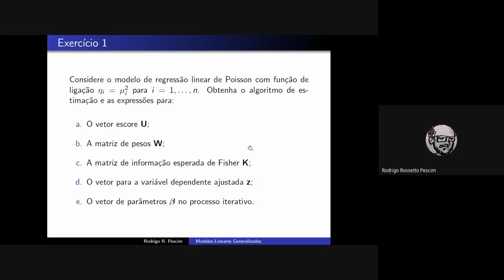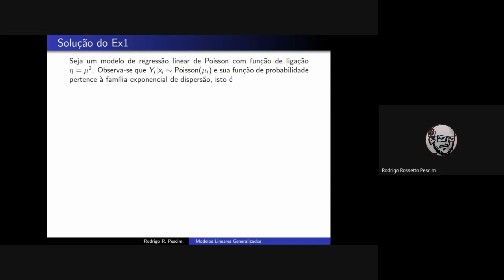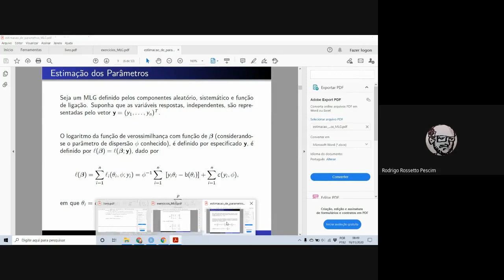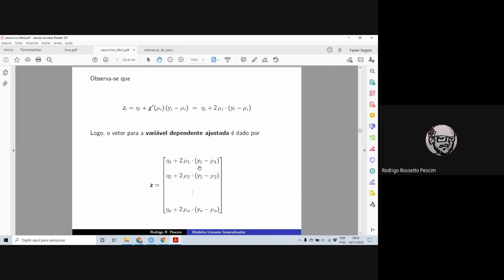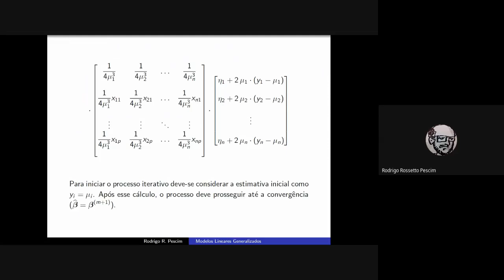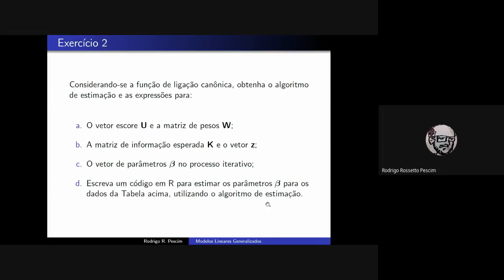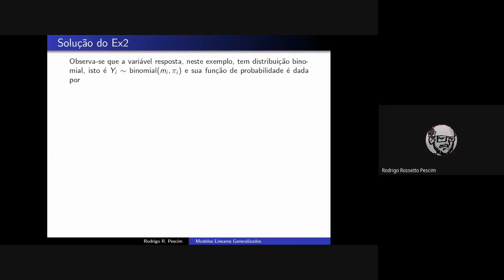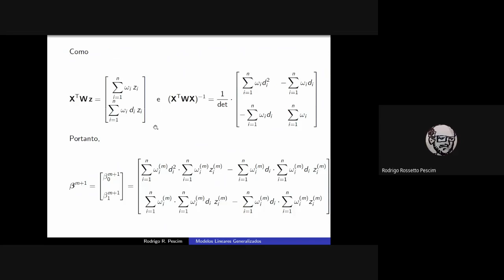Aula 07 - Resolução de Exercícios de Modelos Lineares Generalizados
Nesta videoaula, vamos apresentar a solução de dois exercícios propostos na obtenção do algoritmo de estimação dos parâmetros no contexto dos modelos lineares generalizados.